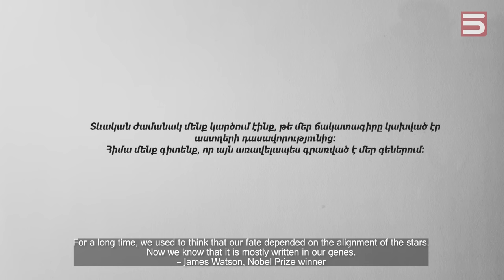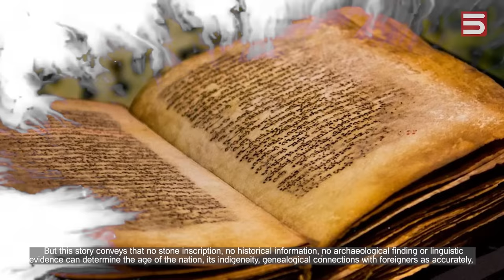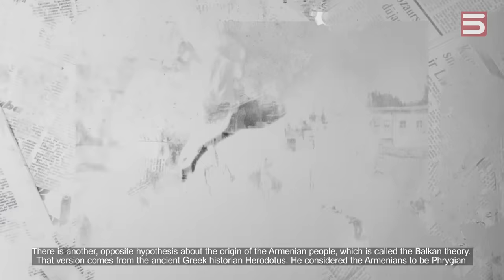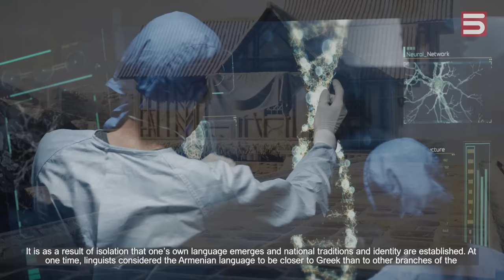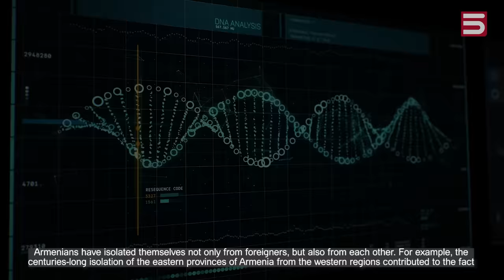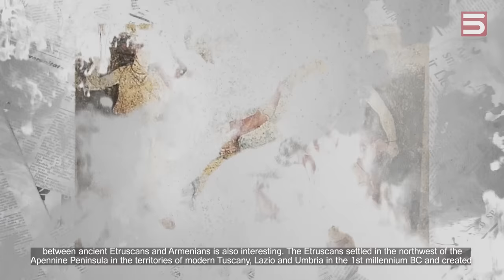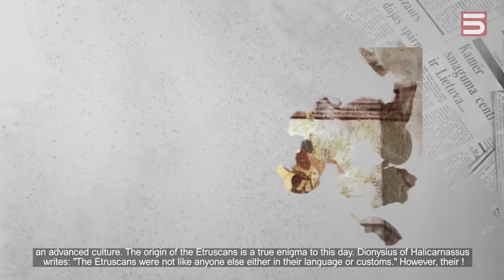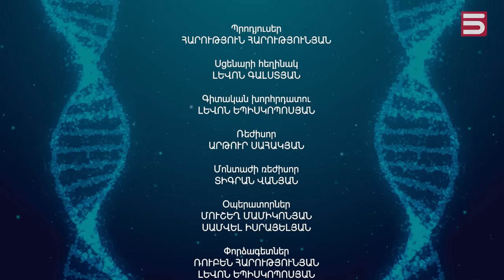Չընդհատված ծածկագիր. հայեր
Project author and producer Harutyun Harutyunyan
Coproducer Armen Andreasyan
Scriptwriter    Levon Galstyan
Director Arthur Sahakyan
Edited by Tigran Vanyan
Operators: Musogh Mamikon & Samvel Israelyan
Scientific Advice Levon Episkoposyan
Read the text Artur Sahakyan